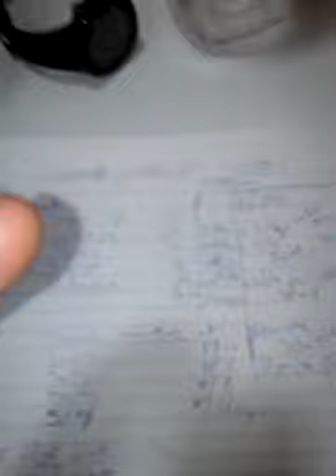Chest Work And Calves And A Massive Abb Workout - Killer.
Chest Work And Calves And A Massive Abb Work out - Killer.